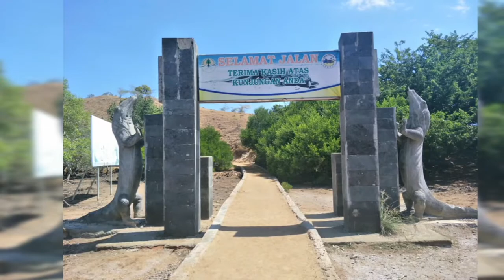Komodo Islands - Diving Live-aboard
Turtles, Sharks, Manta Rays, Big Fish, Little Fish, Hard Corals and Soft Corals. Diving the Komodo Islands is like living in an aquarium. With amazing visibility and a large variety of different dive sites the best way to experience it has to be done via a Liveaboard boat. Come underwater with me in 2018 and look through red filtered eyes into a whole new world under the sea.

This is but a drop in the ocean of many different locations, stories and experiences that you can see and read about